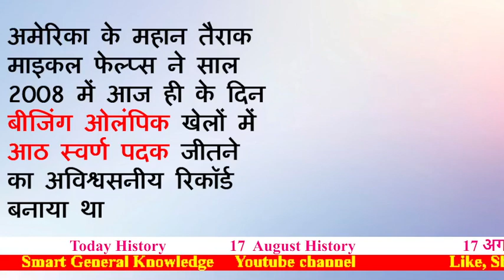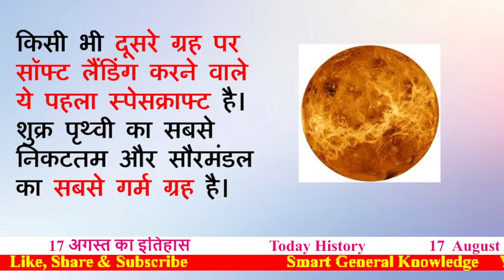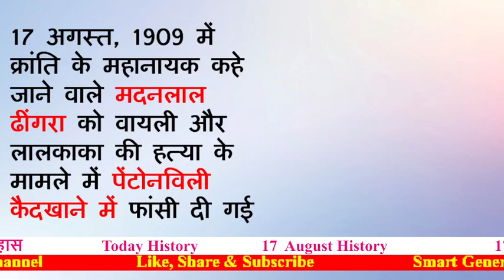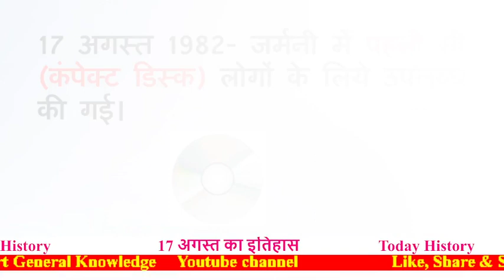17 august history | Aaj ka Itihaas | 17 august indian history | 17 august events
17 august history | Aaj ka Itihaas|  Aaj ka itihaas | 17 august indian history |  17 august events

Your Queries-
17 अगस्त का इतिहास
 17 August History Hindi
August history in hindi
History Of August
Today History
17 August History
17 August 2023
what happened on august 17th in history
August 17 events 2023
August 17 2023 events
important days in 17 August 2023 in india
important days in 17 August 2023
international days in 17 august 2023
17 august birthday indian celebrity
17 august birthday celebrity
legends born in 17 august in india
hollywood celebrities birthday in 17 august
celebrities born in 17 august
17 august birthday indian celebrity
august deaths
august death
on his day
today history
17 August History: क्यों India और World के लिए ये दिन है इतना खास, क्या है
भारतीय इतिहास की प्रमुख घटनाएं
महत्वपूर्ण घटनाएं
आधुनिक इतिहास महत्वपूर्ण तिथियां
आज का दिन विशेष हिंदी में
current affairs
general knowledge
born on this day in history
history of day today
actors birthday today
actress birthday today
today birthday cricketer
today watch history
आज के इतिहास की प्रमुख घटनाएँ
which cricketer birthday today
whose birthday today in india freedom fighters
august 17 in indian history
august 17 events
august  17  events in india
august 17  famous birthdays in india
celebrities born in august 17